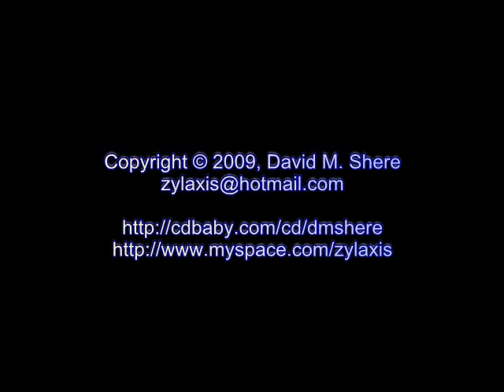Moonrise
David M. Shere
Live at Jensen's Music
"45th St. Blues" CD Release Party

David Shere, guitar/vox
Jack Joshua, bass
Glen Cantello, drums